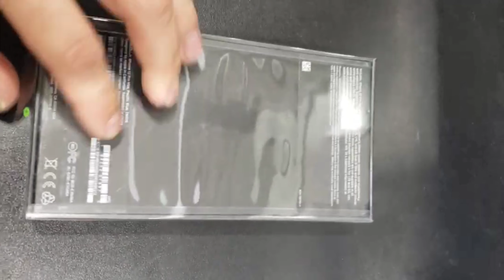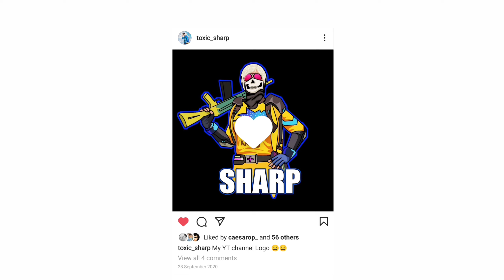Apple iPhone 13 Pro Max BGMI PUBG TEST, Gaming Review With Graphics Test 🔥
Apple iPhone 13 Pro Max PUBG TEST
Apple iPhone 13 Pro Max BGMI TEST
MY BGMI ID 🔥
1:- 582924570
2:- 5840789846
Give Me Some Popularity 😜